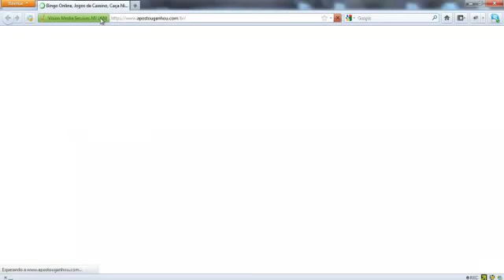Betmotion - Bingo Games - Clover Rollover by Truebetmedia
- Visite o site: O bingo é um jogo que lhe permite ganhar dinheiro e grandes prêmios.De fato, como mencionado no botão sobre a história do jogo, a Igreja usou muito para angariar fundos e, assim, manter suas várias obras. Isso quer dizer que muitas vezes o Bingo, além de dar prêmios, teve como fim ajudar os outros.Em sites da internet para jogar bingo, o objetivo é sua diversão. Visite o site!!!